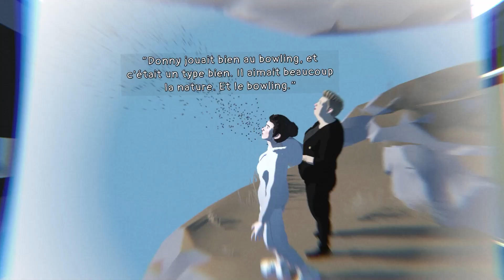THE WRECK - Je n'étais pas prêt à ça... LE GRAND TEST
Bienvenue sur mon test de THE WRECK, le visual novel des français de THE PIXEL HUNT, que j'ai eu la chance de faire grâce à eux.
Je vous préviens de suite, on va pas beaucoup rigoler, mais alors quelle claque !
Je suis ressorti de ce jeu différent, changé, en mieux je l'espère, mais pas indemne assurément.

Merci à The Pixel Hunt et Mylène/Konala pour le code :)